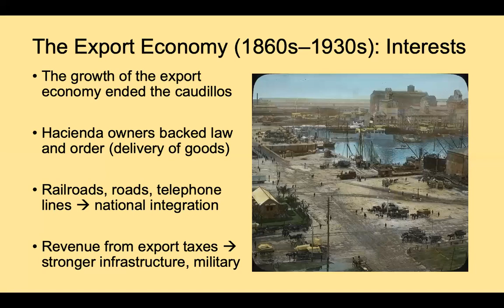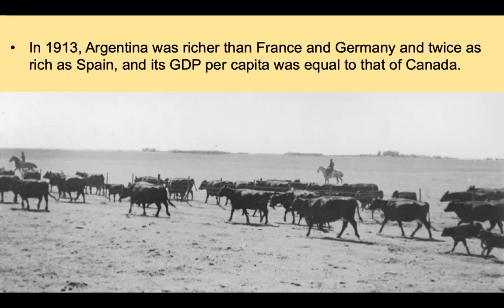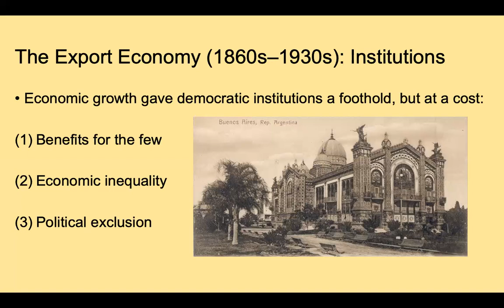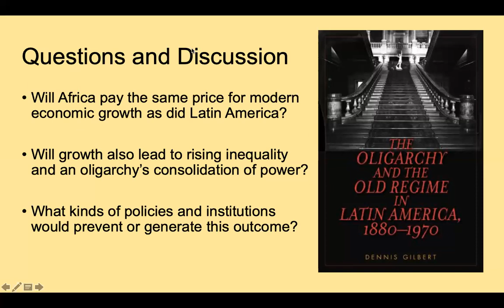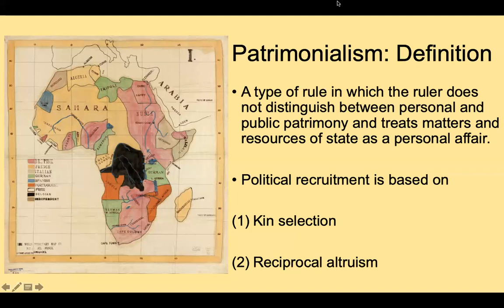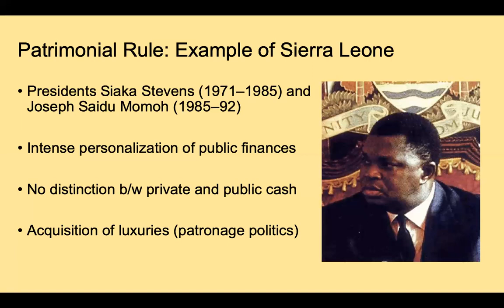POLI 190 March 17, 2021 Lecture